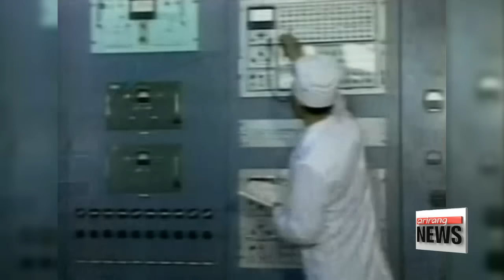Korea's latest defense white paper says N. Korea has amassed 50 kg of plutonium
국방백서 2016 : 북, 플루토늄 50여㎏ 보유…핵폭탄 10개 제조 가능

  Korea's defense ministry has released its latest defense white paper.
The report says that North Korea now has enough plutonium to make up to ten nuclear warheads, which is concerning given Pyongyang's latest threat to test-fire an intercontinental ballistic missile.
The report also reflects some changes in Seoul's view of military relations with Beijing.
Our Kim Jung-soo has the details.
  Despite ongoing international scrutiny and sanctions, North Korea now possesses 50 kilograms of plutonium.
That's the assessment laid out by Korea's defense ministry in its latest defense white paper, released Wednesday.

  "We believe North Korea's plutonium stockpile has increased by 10 kilograms to 50 kilograms, since it restarted its five-megawatt nuclear reactor in Yongbyon  ."

It takes 4 to 6 kilograms of plutonium to make one nuclear warhead, which means that the regime could now make up to 10.
This year's report did not, however, give an estimate of how much uranium the regime has in its possession, explaining that the North has conducted the program in extreme secrecy.

   "Korea has sufficient reason to believe North Korea has made significant improvements in its nuclear and ballistic missile capability. Not only does the regime have 50 kilograms of plutonium, but with its uranium enrichment program, the regime can make its nuclear warheads even smaller. These can be mounted on various ballistic missiles, which poses a huge threat."

This year's white paper also outlines new methods of provocation to be expected from the regime, including the threat of submarine-launched ballistic missiles, cyberattacks and other acts of terrorism.

  What is also noteworthy about this year's report is that Korea appears to have changed its stance regarding its military alliance and cooperation with China.
The defense ministry says it will strive to simply "maintain" the alliance, whereas in its report from two years ago it had promised to strengthen the relationship.
  Experts say that the change in language and strategy can be understood in relation to the ongoing controversy regarding the deployment to the peninsula of the THAAD missile defense system.

    "This delicate change in expression reflects how Korea is in a precarious diplomatic situation. Korea has promised to contain North Korea's nuclear threat alongside the U.S., but at the same time, it must be sure not to aggravate its relations with China by deploying THAAD."

 The defense ministry has generally emphasized that its defense white paper should be viewed primarily as its own way of objectively assessing and documenting its past achievements and shortcomings in military policy.